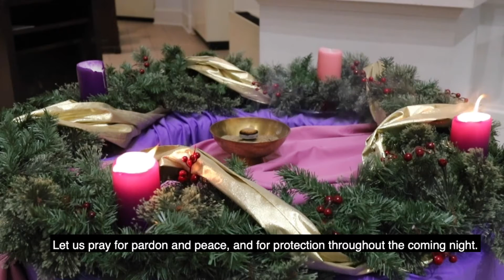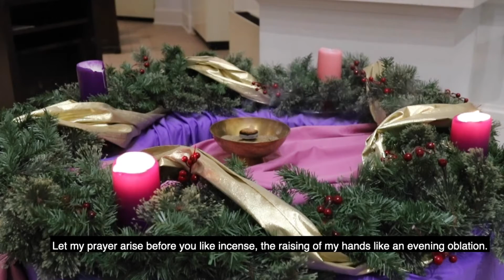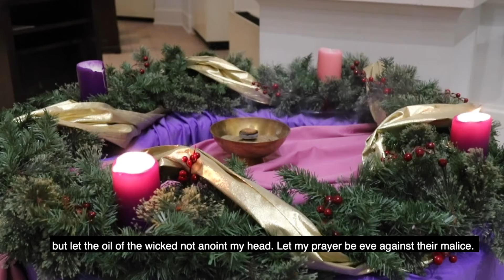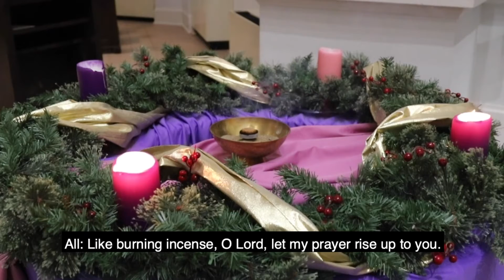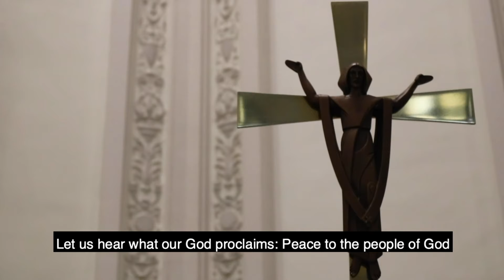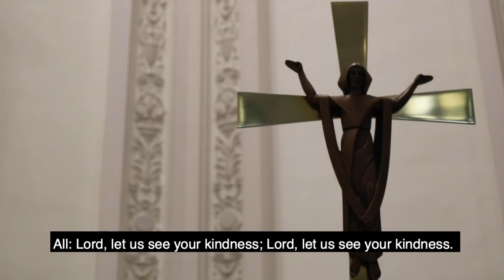Vespers Week 2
Join us for vespers this second week of Advent.